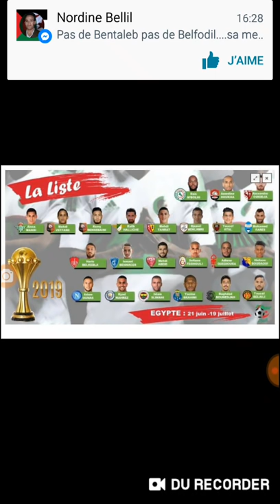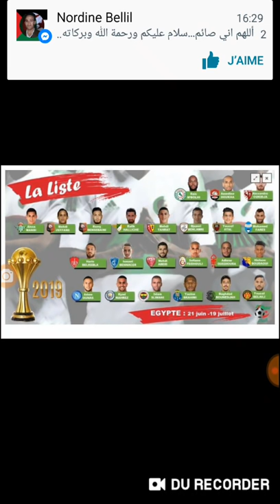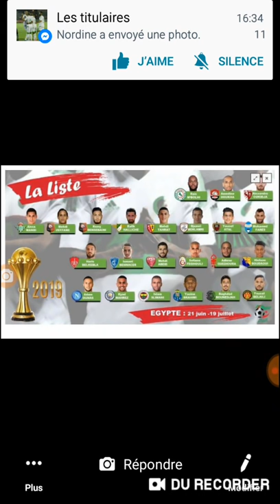Algérie 2019: EN : CAN 2019: Les 23 de belmadi ! (Ma lecture ) حظ موفق